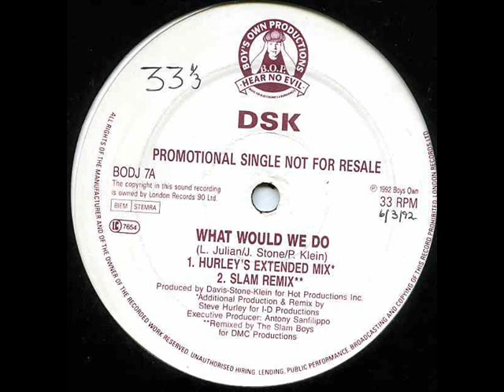DSK - What Would We Do (Slam Remix)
Boys Own Recordings, 1992